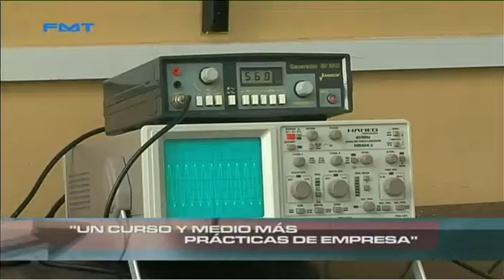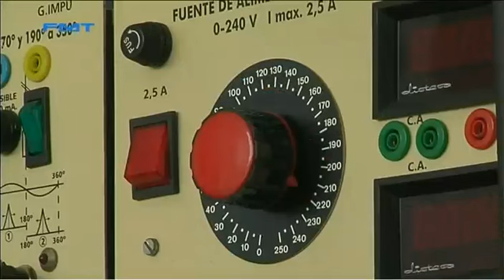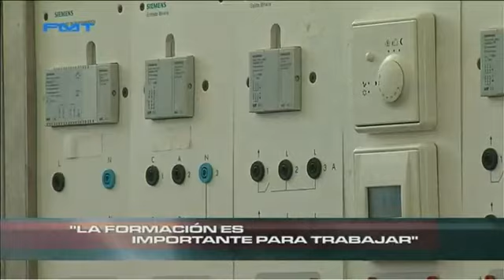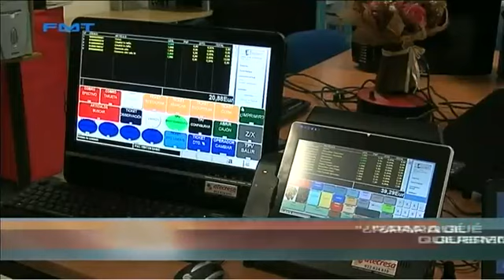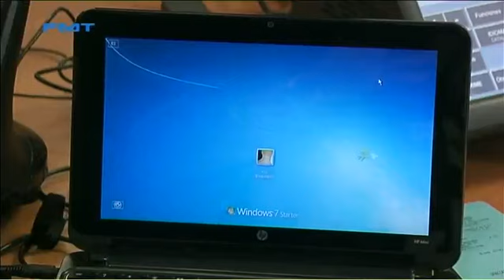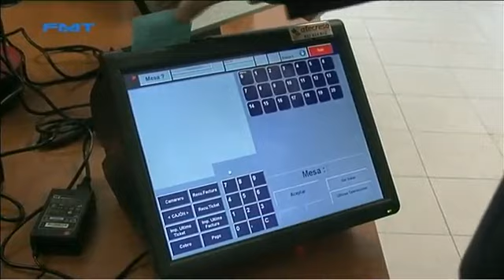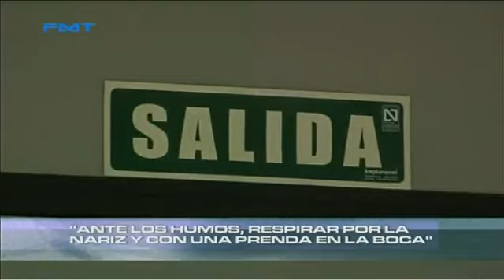Fórmate (17/07/11)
Un formato para televisión que, en cada programa, ofrecerá contenidos relacionados con el mundo de la economía, la formación y el empleo en Canarias, en el que se va a prestar especial atención a los asuntos económicos y empresariales de actualidad que tienen especial relevancia en Canarias, asi como la formación cualificada.